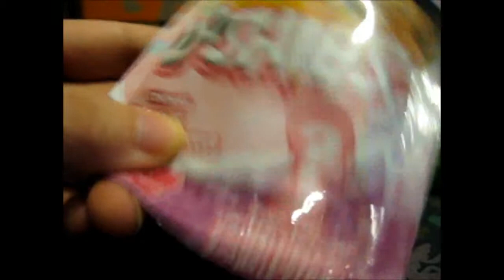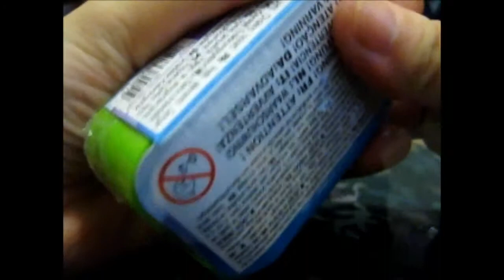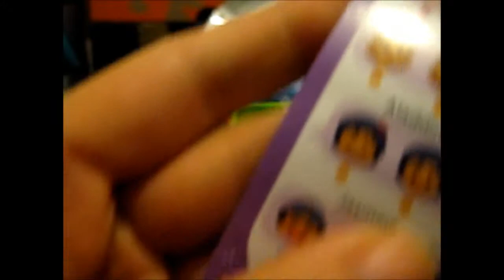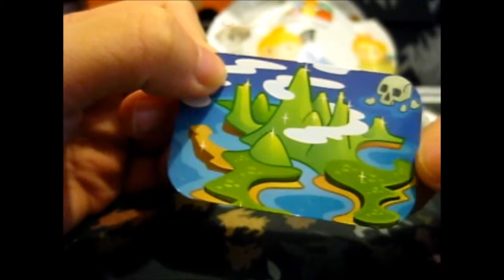Blind Bag Wednesday Series 4 #9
Opening of: Blind Bag Wednesday Series 4 #9

Contents bought from: Tesco